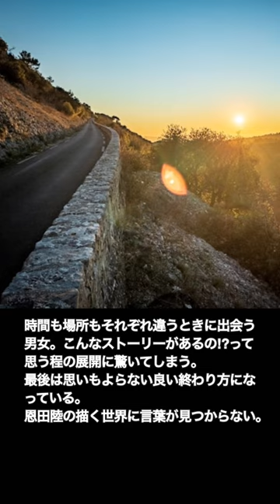小説『ライオンハート』恩田陸〜こんな素敵な出会いが！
こんな素敵な出会いがあるなんて！！
from E. to E. with love
エリザベスとエドワードが、運命に身をまかせるように、出会いと別れを繰り返す。

「私たちは何度も出会っている。結ばれることはない。でも、離れた瞬間から、会う瞬間を待ち続けているーー生まれる前も、死んだあとも。理由なんて分からないわーーでも、会いたかったのよ。」
この印象的なセリフが、この作品のすべてを言い表しているような気がする。

時間も場所もそれぞれ違うときに出会いがある男女。
こんなストーリーがあるの⁉︎って思う程の展開に驚いてしまう。
最後は思いもよらない良い終わり方になっている。
恩田陸の描く世界に言葉が見つからない。

いつもあなたを見つける度に、ああ、あなたに会えて良かったと思うの。会った瞬間に、世界が金色に弾けるような喜びを覚えるのよ…。１７世紀のロンドン、１９世紀のシェルブール、２０世紀のパナマ、フロリダ。時を越え、空間を越え、男と女は何度も出会う。結ばれることはない関係だけど、深く愛し合ってー。神のおぼしめしなのか、気紛れなのか。切なくも心暖まる、異色のラブストーリー。
（「BOOK」データベースより）

Audible会員なら12万以上の対象作品が聴き放題！

★宿泊予約ならココ！「ＪＴＢ旅館・ホテル予約」

Pairsには、20〜30代の真面目にパートナーを
探している男女が多数登録しています。
※ご登録にはFacebookアカウント、
もしくは電話番号が必要です。
恋愛、お見合い、結婚、恋人探し、彼氏募集、
彼女募集、など、様々なパートナーとの出会いを
求めた男女をマッチングさせるダウンロード無料の
「恋愛・婚活・結婚アプリ」です。
PC / スマートフォン / iPhoneアプリ / Androidアプリ

━☆ Sincerely yours ☆
｢いいね！｣でスタートしないから、無理なく飾らず、
気疲れせず、友達のままでも悪くないし、
恋人や結婚相手になれたらもっと素敵、
本当に長続きする大切なパートナーが見つけられます。
男性2,000円〜3,980円/の完全定額制、女性は無料
★ Sincerely yours ★[18禁] ━

マリッシュは、色々な恋と婚活を応援するマッチング
サービスになります。
恋活、婚活、再婚、シンママ婚、年の差婚など、
お一人お一人の色々な恋と婚活を応援いたします！
再婚の方、子連れ婚の方、未婚のシングルママさん等
一般的な婚活では少し動きづらいと思われる方も
安心してご利用頂ける優遇プログラムがございます。
無料いいねがもらえる数やログインプレゼントなども
他の方より多くなります。
若い方から中年の方まで幅広いユーザー層にご利用
頂くことで多様なマッチングが可能となり、
多くの皆さまの幸せにつながると考えておりますので、
お気軽にご利用下さい。

2,980円で結婚相談所をはじめよう！
業界最大級の検索会員数12.1万名！
JBA/コネクトシップ/R-netの3つの結婚相談所連盟
に加盟のオンライン結婚相談所naco-do
スマホ1つで登録、カウンセリング、
お見合いが可能です。活動が不安な方もご安心！
専属のサポーターがプロフィール作成から
お見合いの設定まで全て手助けしてくれます！
店舗に行ってる人は損してる！
今すぐnaco-do(なこうど)でズボラ婚活始めよう！

はじめての婚活、結婚相談所なら
ゼクシィ縁結びエージェント

世界最大級オンライン英会話スクールEF English Live
ネイティブレッスンや豊富な教材、
TOEIC/TOEFL対策も充実！24時間利用可能

英会話を教師の質で選ぶなら QQ Englishオンライン
圧倒的な「教師の質」で選ばれているQQ English。
4倍速で英語脳を育てる「カランメソッド」の
正式認定校として、マンツーマンでオンライン・
留学ともに提供しています。
セブ島のIT特区のオフィスから高速回線でレッスン
初心者から上級者まで、お子様からご年配の方まで
安心して学べます！

24時間365日いつでもどこでも英会話レッスンが
できる！予約不要のオンライン英会話。
PC・スマホから英会話レッスンが受けられます。

◆ 転職エージェントナビ circus
     完全無料で転職のプロをパーソナルマッチング
◆コンシェルジュが合格までナビゲートする
　新しい転職サイト『Concier＆MATCH』
◆転職会議
　企業の口コミ・評判・求人が豊富な転職サイト

 【テレビＣＭで話題！肉も魚も食べるダイエット】
プライベートジムRIZAPで無料カウンセリング実施中
‹自信があるから30日間無条件全額返金保証！›
■プライベートジム　ライザップ■
目指すのは理想の自分。理想のカラダへ

【遂に登場！スコアにコミットするRIZAP GOLF】
あなたのゴルフをデータ分析する実力診断無料受付中
‹RIZAP GOLFはあなただけのプロチームを結成しスコアを変える›
◎様々なコース環境を再現し、
　実践に即したトレーニングが可能
◎オンライン自習システム「シュクダイ」で、
　毎日プロコーチが徹底指導
思い通りにスコアＵＰしない方、
短期間でスコアアップしない方へ
▼▼まずは無料カウンセリングにお越しください。▼▼
2ヶ月で大幅スコアＵＰ達成者が続々誕生中！
さあ、次はあなたの番！
≪自信があるから30日間全額返金保証付き！≫
写真：ricardo frantz on Unsplash